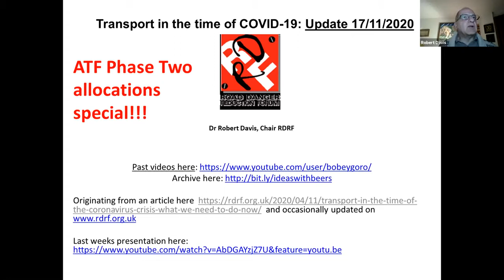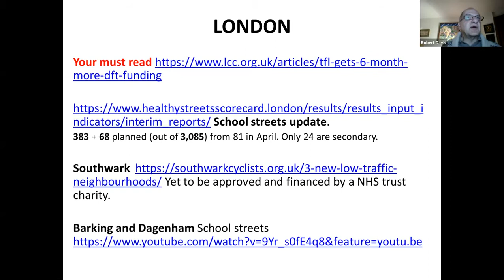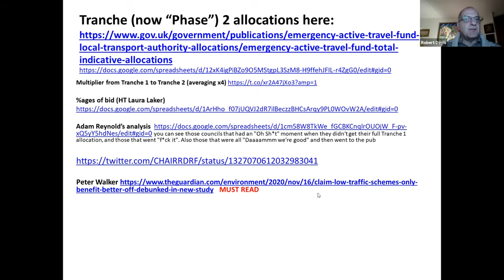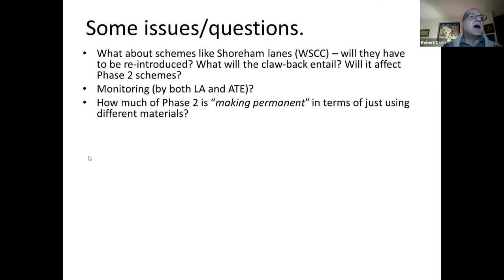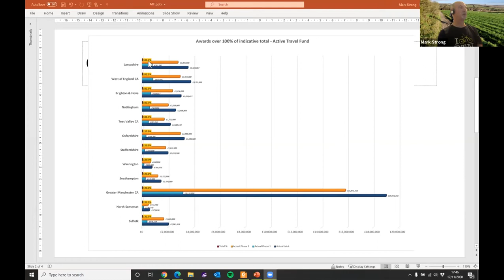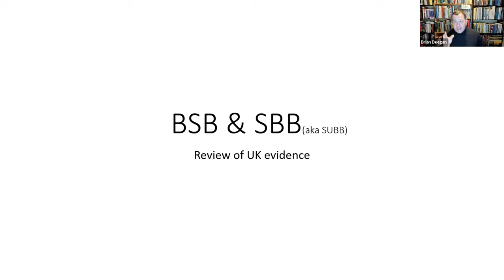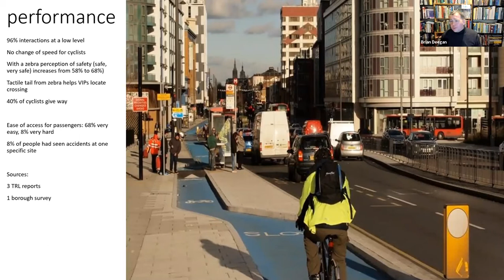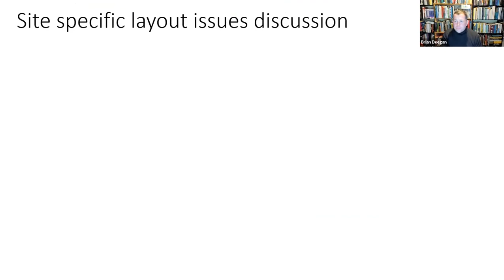ideas with beers 17.11.20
Speakers: Dr Robert Davis (RDRF) weekly update 0:00, Brian Deegan (Urban Movement) BSB & SBBs evidence 49:30